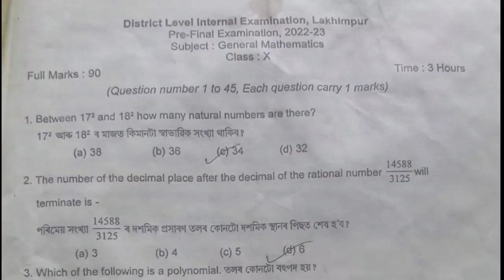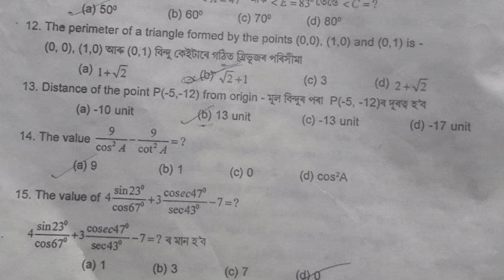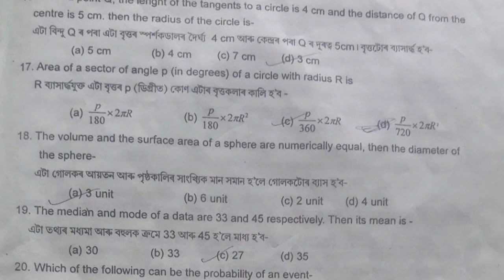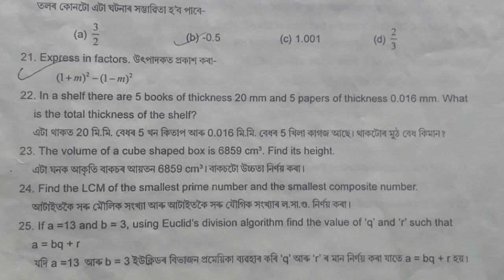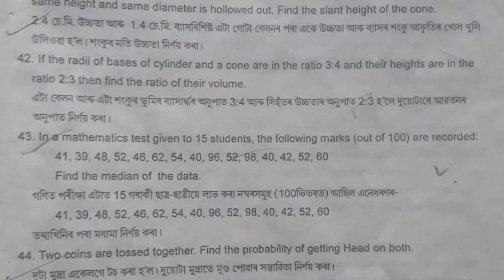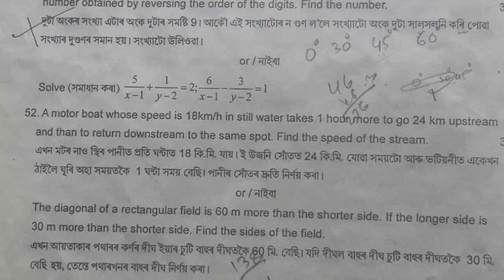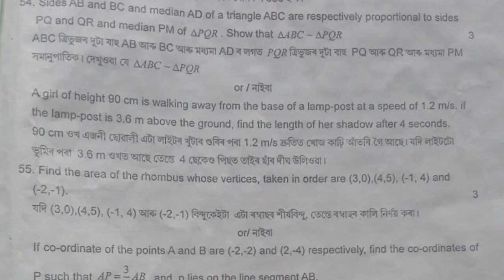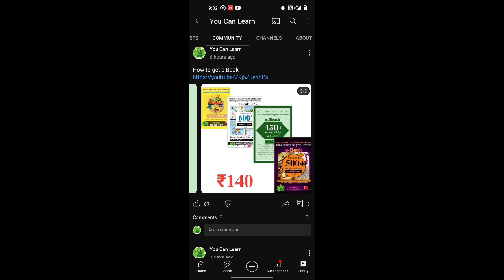Pre-Final Exam 2023 | General Maths | Lakhimpur District| Class X | HSLC 2023 | You can learn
Welcome to You can learn

English e-Book  ₹30
Social Science  e-Book  ₹35
General Science e-Book 40
General Maths e-Book 40
চাৰিখন একেলগে =₹140